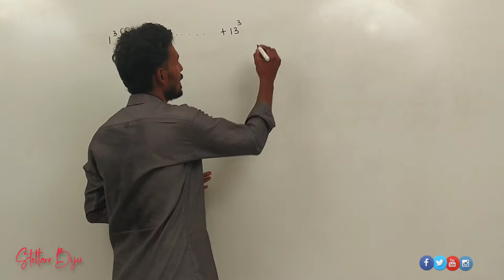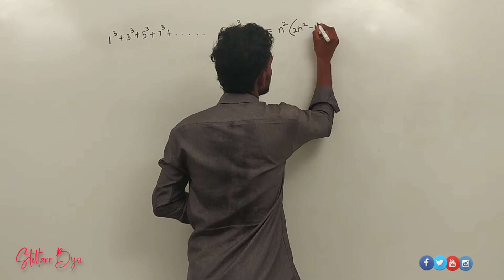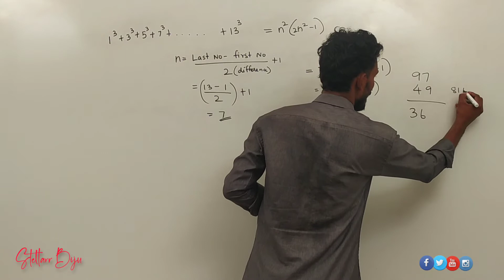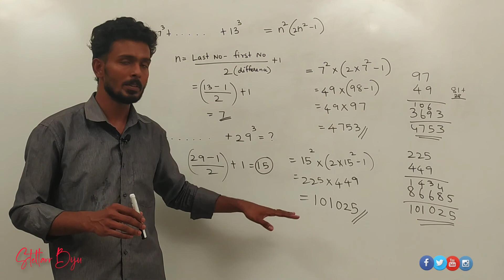how to find the sum of cubes of consecutive odd numbers easily without using calculators|tamil||biju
hello friends

in this video i will be sharing you a wonderful trick to find the sum of cubes of consecutive odd numbers easily without using calculators